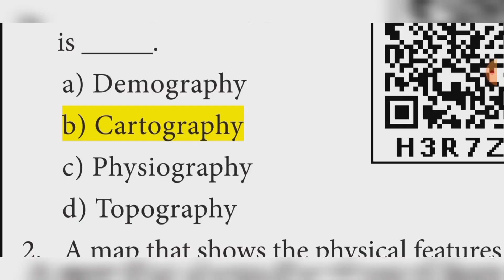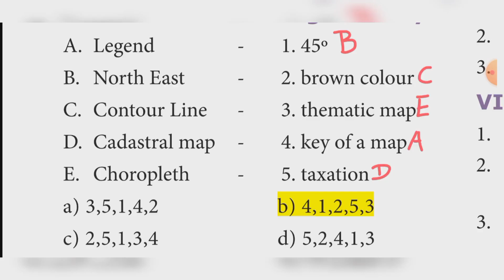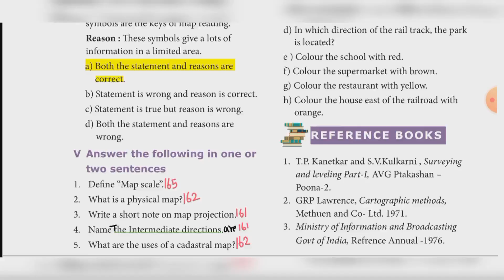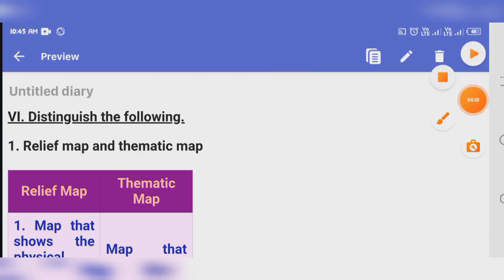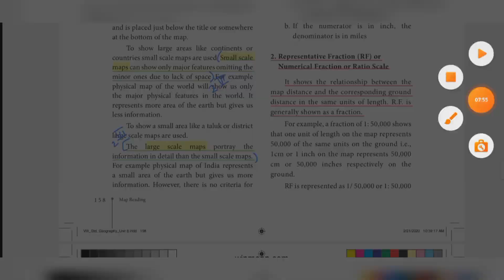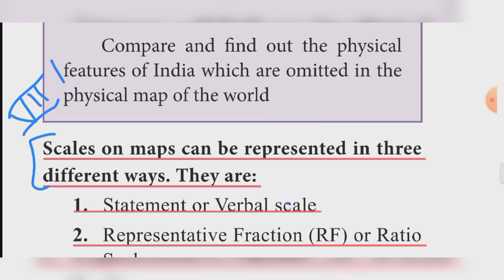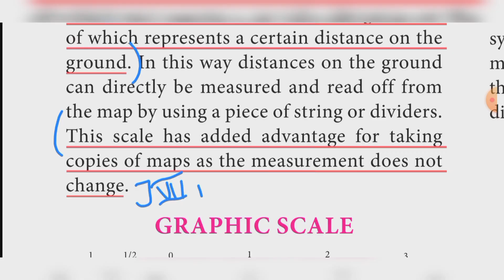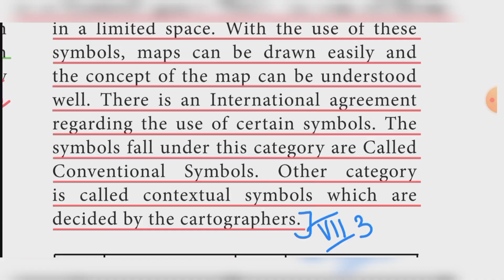8th SOCIAL SCIENCE Geography unit 8 Map Reading book back answer